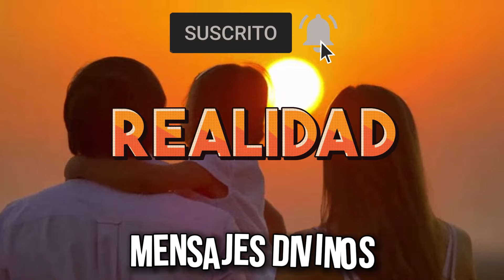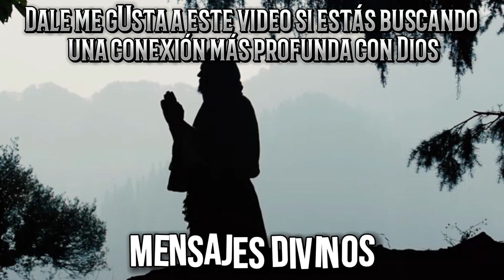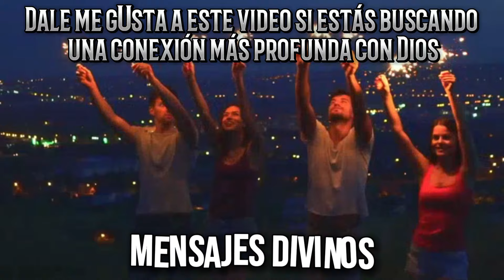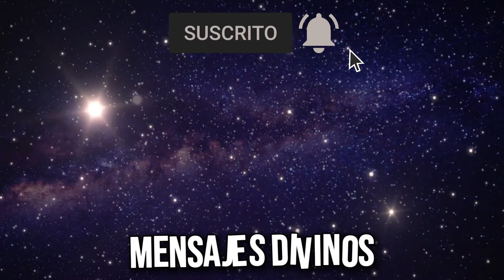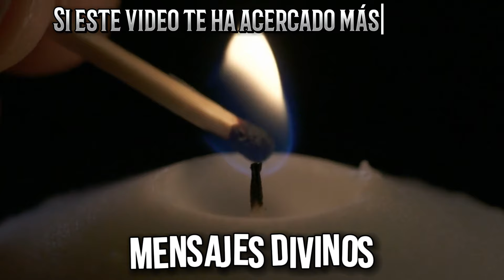DIOS REVELA UN SECRETO ¡ERES EXTREMADAMENTE BENDECIDO SI ENCONTRASTE ESTE VÍDEO! - Mensajes Divinos